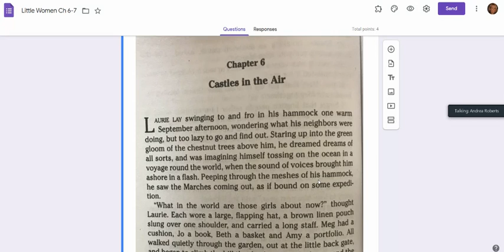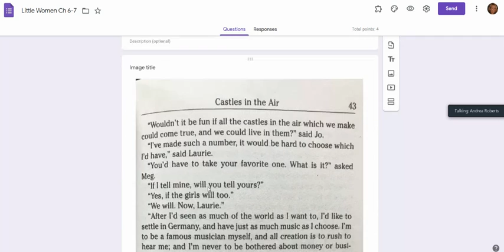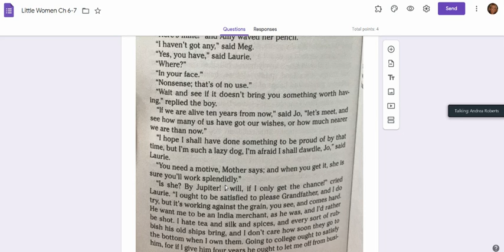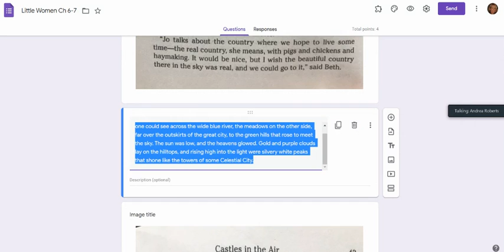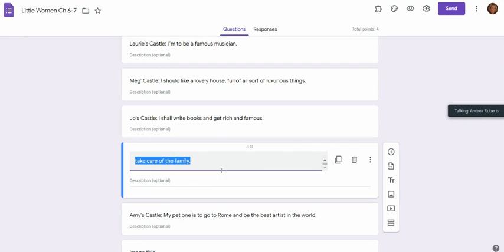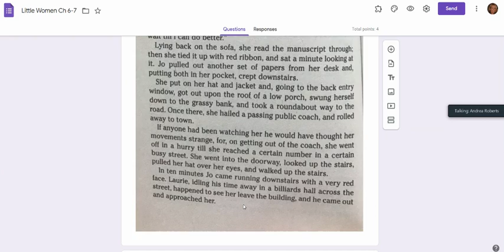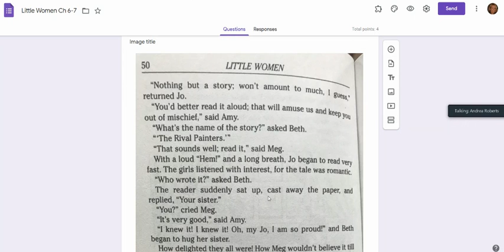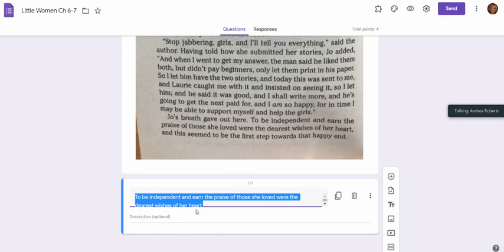Little Women: Ch 6-7